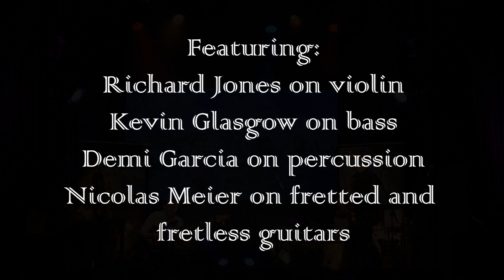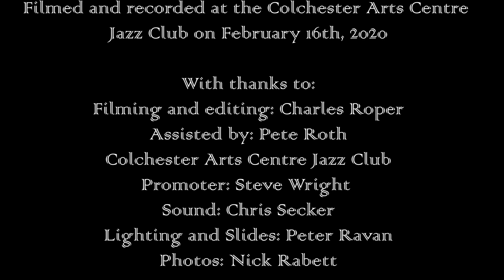Besiktas Cafe, Live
Nicolas Meier World Group
Live at Colchester Arts Centre Jazz Club

Besiktas Cafe
Written by N. Meier (SUISA)

Nicolas Meier - nylon fretted & fretless string guitars, glissentar
Kevin Glasgow - bass
Richard Jones - violin
Demi Garcia Sabat - percussion

Nicolas Meier World Group, Live
available on download and CD

Recorded on February 16th, 2020 at Colchester Arts Centre by Chris Secker. Mixed in March 2020 at MGP Studios by Nicolas Meier, mastered at Early Doors Studios by Marco Meniconi.
Filming and editing by Charles Ruper
Assisted by Pete Roth
Photos by Nick Rabett
Designed by Nicolas Meier
Lighting and Slides by Peter Ravan
Painting by Songul Yilmaz-Meier

Produced by  Nicolas Meier

Nicolas would like to thank Demi, Richard and Kevin for their beautiful playing throughout the 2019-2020 Peaceful tour, Chris for recording us so well, Marco for mastering, Nick for his stunning pictures, Peter Ravan for the great atmosphere on stage, to Charles for the filming and editing of the video, to Pete Roth for always being so helpful and to Steve Wright and the Colchester Arts Centre Jazz Club. Thanks also to my family, friends and fans and special thanks to my wife, Songul.